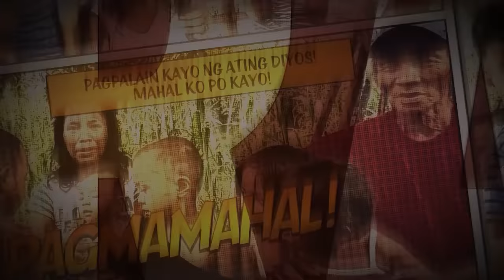Wasak Ang Puso Ng Manalastas Family at Mga Nagmamahal Kay Kuya Dave! | SHOCKING DNA TEST RESULT!